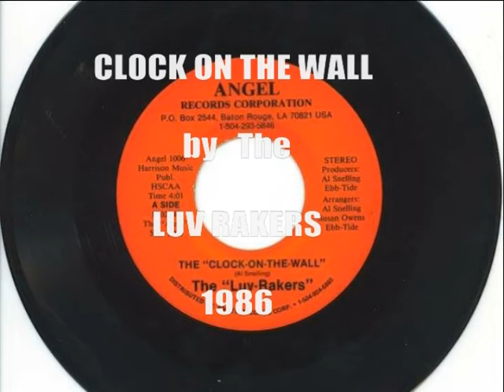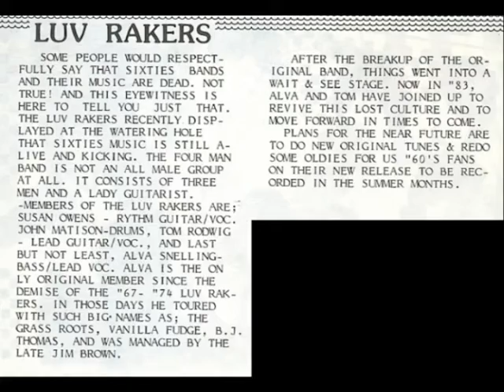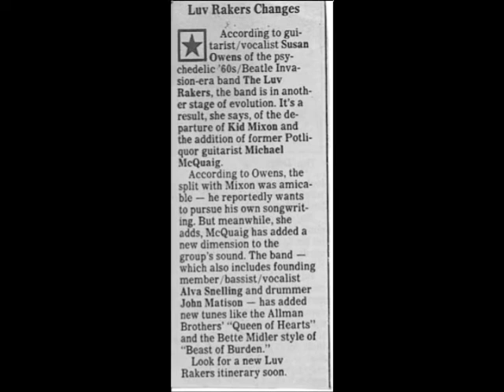LUV RAKERS - Clock On The Wall by Alva Snelling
Clock On The Wall by Alva Snelling. This song was recorded by Alva Snelling and his band called the Luv Rakers in Baton Rouge, La. on Jan. 18, 1986.